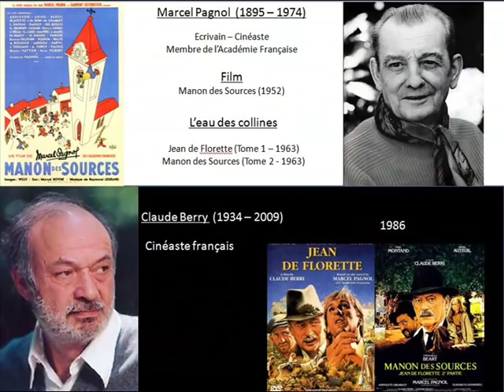L ' eau vive ( Manon des Sources sur la musique de Guy Béart )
Emmanuelle Béart et son père Guy Béart enfin  réunis...
Hommage aussi à Marcel Pagnol , Claude Berri  et à la Provence
Manon des sources fait partie de l'oeuvre " l'eau des collines " de Marcel Pagnol .